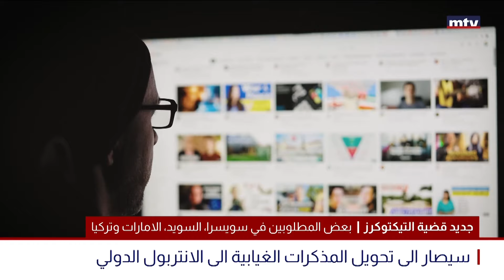في جديد قضية التيكتوكرز: الصغبيني يدّعي على 12 شخصًا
في جديد قضية التيكتوكرز:  الصغبيني يدّعي على 12 شخصًا ومذكرات غيابية لدى الانتربول بحق المطلوبين خارج لبنان.